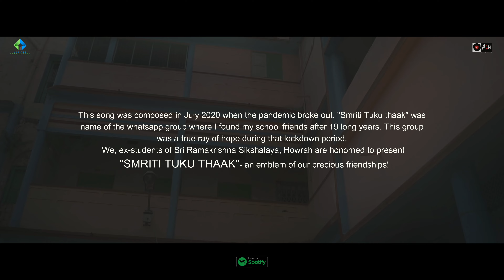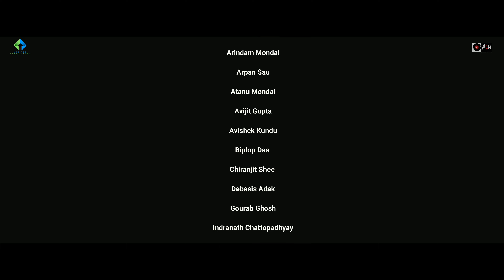Smriti tuku thaak | Aritra Sunny Mukherjee | Trikoban | Sri Ramkrishna Sikshalaya | ASM Originals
Song: Smriti tuku thaak

Lyrics: Aritra Sunny Mukherjee
Composition: Aritra Sunny Mukherjee
Vocal: Aritra Sunny Mukherjee
Record level: ASM Originals

Music arrangements, Bass, Guitars, Vocal harmonies, Mixing & Mastering by Soutrik Banerjee alias Trikoban

Mic used

Venue: Sri Ramakrishna Sikshalaya, Howrah.

Powered by: Smidtes Consultancy Ltd.

Assistant: Arindam Roy

A special thanks to Sumantra Sekhar Roy (TIC, Sri Ramakrishna Sikshalaya, Howrah) for all his unconditional love and support.

Lots of love & respect to Palash Chatterjee (Sir), Partha Hazra da, Rageshree Mukherjee(Sister) & Surjo Roy for being there in my hours of need.

This song was written during the pandemic. In an unexpectedly added WhatsApp group called "Smritituku Thaak" I found my old school friends after a gap of 19 years. Being with my friends again, was the only ray of hope during the lockdown period.
We, the ex-students of Sri Ramkrishna Shikshalaya, Howrah are honoured to present "স্মৃতিটুকু থাক", an insignia of our precious camaraderie!

2. Amazon music

Lyrics:

সালটা বোধহয় একানব্বই, ক্লাসটা ওয়ান
গুটিশুটি দাঁতকপাটি পোলাপান
শ্রীরামকৃষ্ণ শিক্ষালয়, হাওড়ার ছেলে
হাওড়া কেন বলছি সারা দুনিয়া চেনে
রিসার্চে কি বিজনেসে
স্টুডেন্ট পড়ায়, টপটেক্ -এ
ওকালতি, ডাক্তারি
দেখো আমরা সব পারি
(আমরা পাস আউট দুহাজার একসাল
আমরা আজব আমরা বেমিসাল) ... X2

ইটপাতা মাঠে গাডার দিয়ে বল বানিয়ে সেই খেলা
জানলার ফুঁটো দিয়ে, না থাক, বলতে চাই না সেই শিল্পকলা
দু'টাকার পেন দিয়ে কাঠের টেবিল জুড়ে পেনফাইট
বানান না পারলে ডাস্টার দিয়ে সবার কনুই টাইট

আজ সেই ফেলে আসা সময়ে
বারবার ফিরে যেতে প্রাণ চায়
লাইন দিয়ে প্রণাম মন্ত্র
আজো আমার মন গায়

ফুটছে কুঁড়ি, ছেলেগুলোর সরল প্রাণ
মার্কেটিং-এ কি সঙ্গীতে
ফুটবলই হোক বা ক্রিকেটে
মুদির দোকান বা প্রোমোটারি
আমরা আজব আমরা বেমিসাল
আমরা পাশআউট সাল দুহাজার এক
ফিরে যাই চল স্কুলে, কাঁধে ব্যাগ।

"Smriti tuku thaak" Credits:

Friends who were in the shoot:
Arnab Chatterjee
Avilash Gupta
Avijit Dey
Basumitra Dey
Indranil Das
Kiranmay Chatterjee
Pratip Ranjan Paul⁩
Prajjal Porel⁩
Sandip Dalui
Soumen Roy⁩
Sourav Adak
Sourav Das
Subhas Koley
Suparno Pal
Susobhon Pradhan⁩

Friends in heart:
Amitava Mondal
Amit Deyashi
Arindam Mondal
Arpan Sau
Atanu Mondal
Avijit Gupta
Avishek Kundu
Biplop Das
Chiranjit Shee
Debasis Adak
Gourab Ghosh
Indranath Chattopadhyay
Indranil Bhatak⁩
Kumaresh Kanrar
Palash Pal
Pinaki Mukherjee
Diptadip Das
Rinesh Mukherjee
Saikat Mondal
Saikat Nandi
Sanjib Show
Sankha Samaddar
Sayan Basu
Soumya Koley
Sourav Mondal
Subhajit Das
Subrata Roy
Sudip Kumar Chatterjee
Suman Ghosh
Suman Ghosal
Sunit Mondal
Supriyo Maji
Tamal Bhattacharya
Tushar Ghosh
Victor Banerjee

Transmit or make a copy of any performance of the cinematographic film is an illegal activity and a penal offence punishable under sections 51, 62 and 63 of The Indian Copyright Act. 1957 with imprisonment extending to three(3) years and fine extending to INR 2,00,000/-. Any reproduction or illegal distribution of the content without consent, in any form, will result in immediate action against the person concerned.